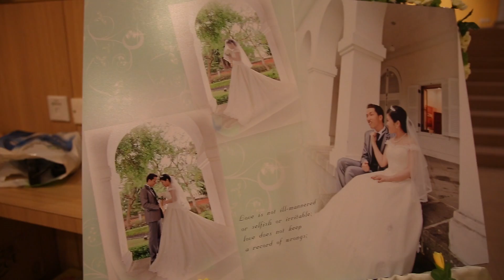李嘉華(Ken) & 謝思敏(Janet)Wedding 早拍晚播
李嘉華(Ken) & 謝思敏(Janet)Wedding
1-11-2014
Charlie Lam Production Present 地鼠工作室出品